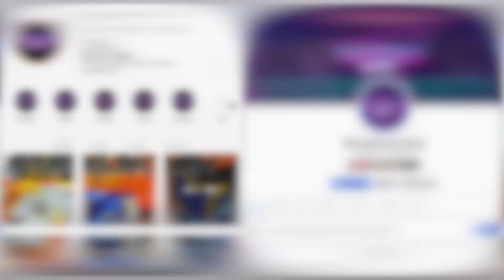Retroguysa | WELCOME | We are live Episode 1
RetroGuySA Shop is a nostalgic and experiential retro gaming and collectibles shop.

We are an exchange platform for retro gamers for both rare collectibles and a great enthusiast community.